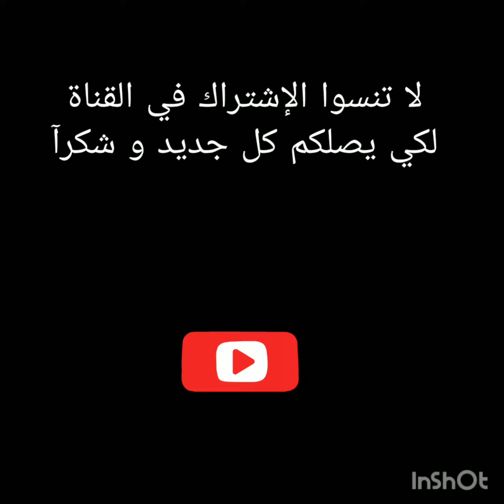دوݣ صمد .. أنا مبقيتش غنتضامن مع الناس .. ومتعاودش تجبدولي بلادي